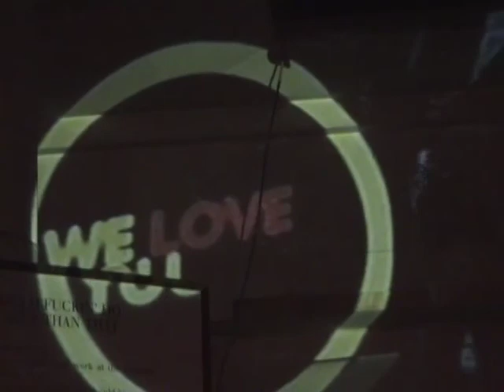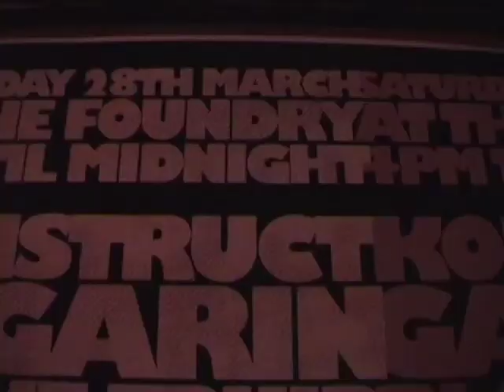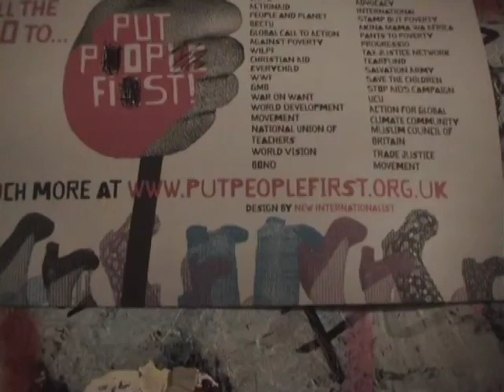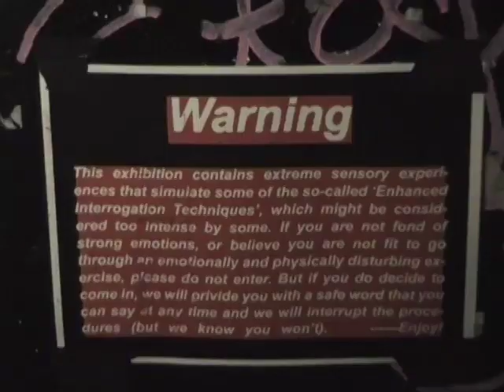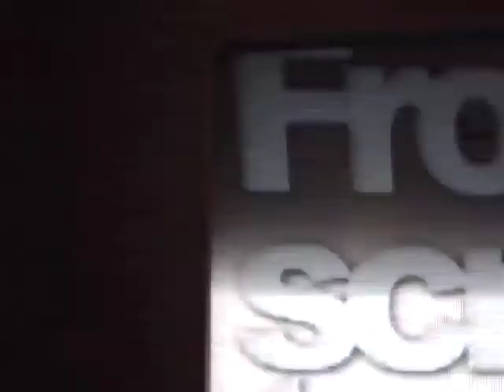disco_r.dance 28-03-09 Pt 2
disco_r.dance @The Foundry 28-03-09
Konstruct, Gagarin, Blake Fruid, Dancon 1, Pete Stormcrow, Phatomsch, Megapixel, Noise=Noise, Downstairs